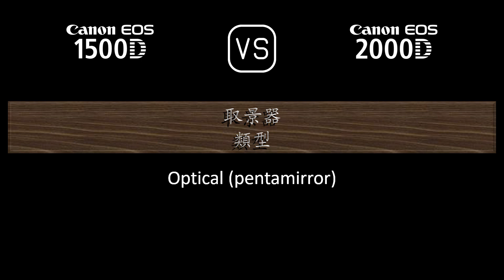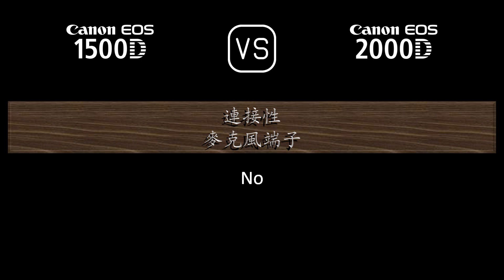Canon EOS 1500D 與 Canon EOS 2000D 的規格比較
本片是 Canon EOS 1500D 與 Canon EOS 2000D 的功能概述和規格比較 (comparison of specifications)，希望對您有所啟發。感謝您的支持。

00:24 推出
00:32 機身
00:41 影像感測器
01:05 影像
01:21 光學與對焦
01:50 屏幕
02:10 取景器
02:22 攝影功能
03:23 錄像功能
03:39 儲存
03:43 連接性
04:12 物理特性
04:32 雜項